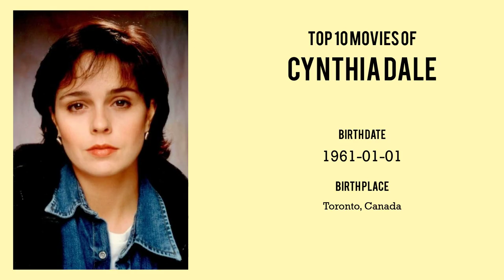Cynthia Dale Top 10 Movies of Cynthia Dale| Best 10 Movies of Cynthia Dale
Top 10 Movies of Cynthia Dale

Find the list of top 10 and best movies by Cynthia Dale
The Liberators
A Broken Life
Sadie and Son
The Boy in Blue
At the Midnight Hour
Heavenly Bodies
My Bloody Valentine
Moonstruck
Babycakes
The Pretender 2001

Pl. Comment down your favorite movie of Cynthia Dale